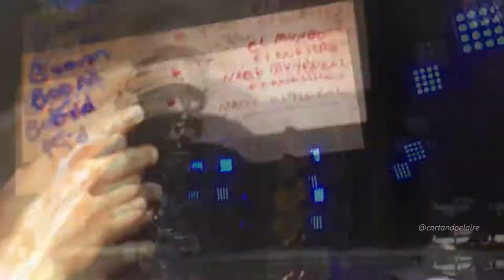Boom Boom Kid - Brick by brick (Lollapalooza, Chile 2018)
Boom Boom Kid - Brick by brick /// Domingo 18 de Marzo de 2018 /// Lollapalooza /// Parque O'Higgins /// Santiago /// Chile